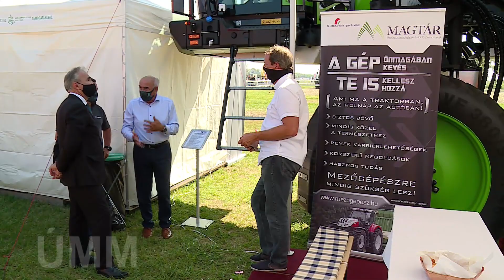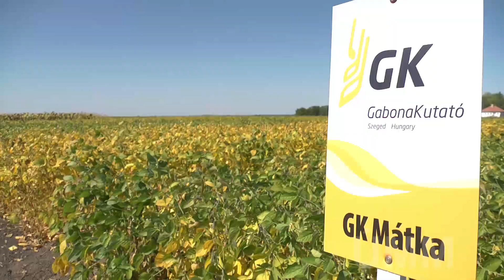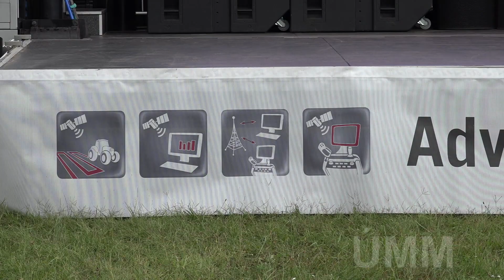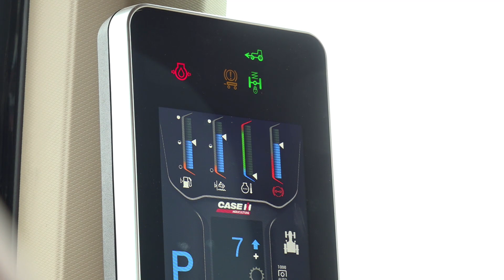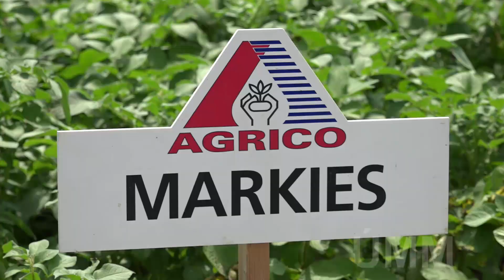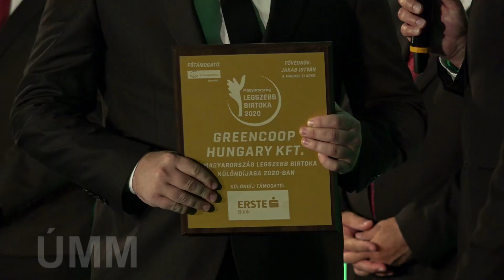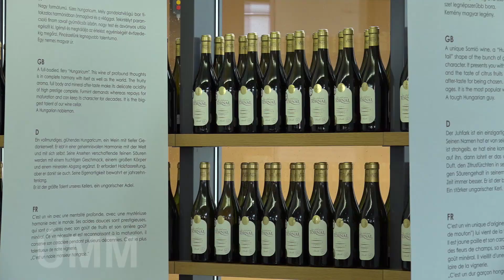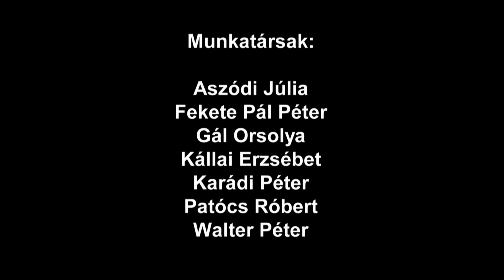2020. szeptember 20-i adás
2020. szeptember 20-i adás